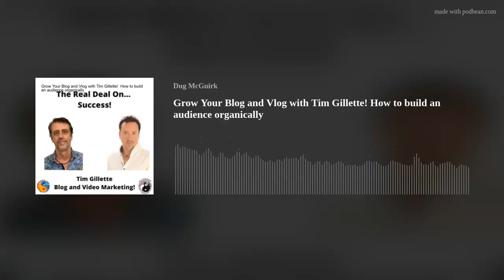Grow Your Blog and Vlog with Tim Gillette! How to build an audience organically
fancy coach biography
Tim Gillette sold his car wash business in 2004 after a meeting with a personal friend and mentor, Zig Ziglar. Zig told him he would make a great speaker and coach. He then began to share how the way he was helping other people in the car wash business was actually “coaching” and people pay for that kind of help. Even with that kind of advice and support, Tim took 5 years to follow it. Instead, he went to work for Starbucks as a Barista and Shift Manager. It was 2009 when Tim ran into Zig again. He told him then he was going to try out that speaking and coaching thing that he told him about. He would get a hair cut, buy a suit and tie, and start a career in speaking. Zig Ziglar then gave him the greatest advice ever. He said, “Tim, you would really suck at being Zig Ziglar, BUT you would make a real great Tim Gillette.” Tim still did not know what direction to take this. He started with a blog on WordPress.com, building a following. He would spend 2010 to 2014 trying to establish his niche helping entrepreneurs. In early 2015, while at a mastermind, Tim was asked, “What are the two biggest things you get asked to speak about?” The answer was Blogging and Branding. Now Tim speaks and trains about creating content online using a blog. He created online programs as well as workshops to help speakers and coaches use a blog as the center point to build their own businesses. And that’s how He got his1 start as an “online blogging mentor.